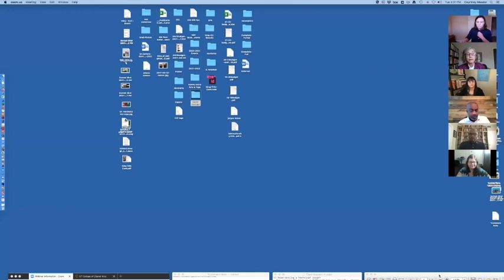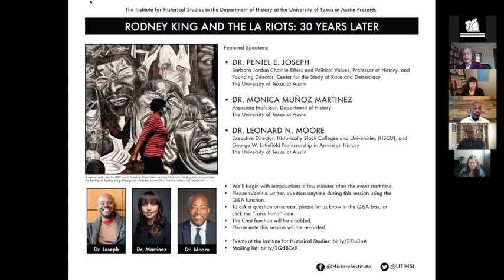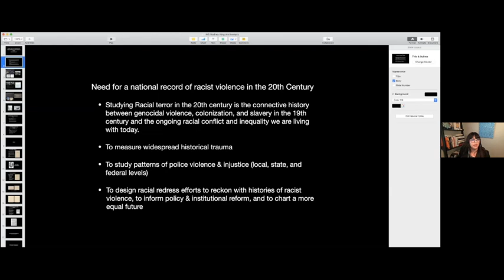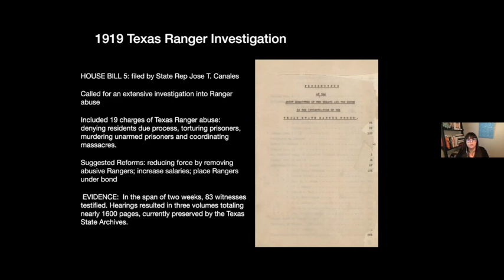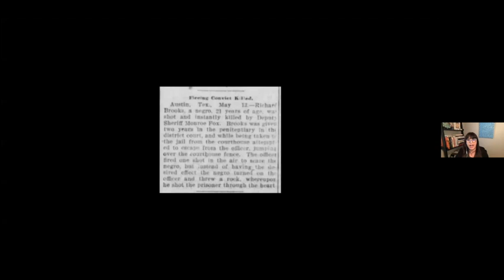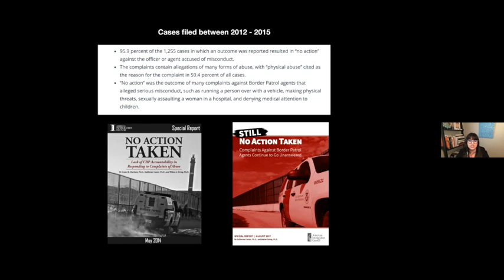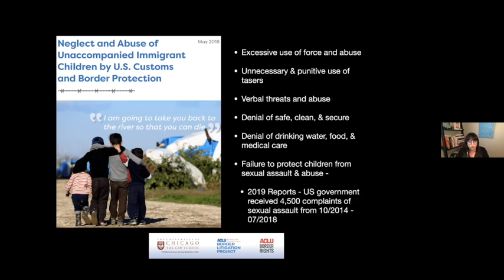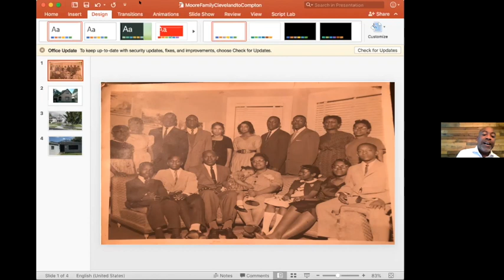IHS Panel: "Rodney King and the LA Riots: 30 Years Later"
Thirty years ago, in March 1991, Rodney King, a Black man, was stopped after a police chase, ordered out of his car, and beaten savagely by Los Angeles police officers. An amateur videographer filmed the beating and sent the footage to a local news station. As the film was broadcast across the U.S., the incident came to symbolize the wider issue of disproportionate police brutality against minorities. In the wake of recent events, including the deaths of George Floyd and Breonna Taylor and the emergence of the Black Lives Matter movement, the Institute for Historical Studies has organized this panel to discuss an issue that is no less pressing today than it was in 1991. To address the wider scope of the phenomenon, it will also include an examination of the long history of police violence targeting multiple racial and ethnic minorities in Texas.

Featured Panelists:

“The 1992 Los Angeles Rebellion and the Evolution of Black Power”
DR. PENIEL E. JOSEPH
Barbara Jordan Chair in Ethics and Political Values, Professor of History, and
Founding Director, Center for the Study of Race and Democracy

"Under Cloak of Legal Authority: Police Violence and Racial Terror in Texas"
DR. MONICA MUÑOZ MARTINEZ
Associate Professor, Department of History
The University of Texas at Austin

"From Cleveland to Compton: The Moore Family and the Second Great Migration"
DR. LEONARD N. MOORE
Executive Director, Historically Black Colleges and Universities (HBCU), and
George W. Littlefield Professorship in American History

DR. MIRIAM BODIAN, Moderator
Professor, Department of History, and Director, Institute for Historical Studies